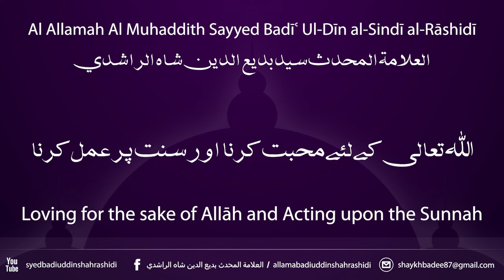العلامة المحدث بديع الدين شاه الراشدي | الله تعالى کے لئے محبت كرنا اور سنت پر عمل كرنا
Loving for the Sake of Allāh and Acting Upon the Sunnah | الله تعالى کے لئے محبت كرنا اور سنت پر عمل كرنا

Sayyed Badi' ud-Din Shah al-Rashidi | العلامة المحدث بديع الدين شاه الراشدي

Badi' ud-Din Shah bin Ihsanullah bin Rashidullah Shah bin Rashid ud-Din Shah bin Muhammad Yasin Shah bin Muhammad Rashid Shah ar-Rashidi al-Hussaini (10 July 1925– 8 January 1996), commonly known as Badi' ud-Din Shah al-Rashidi was a well known Muslim scholar, writer and book collector.

His Birth and Lineage
He is Sayyid Badee-ud-Deen Shah Ibn Ehsaanullaah Ibn Rashidullaah Shah Ibn Rasheed-ud-Deen Shah Ibn Muhammad Yaseen Shah Ibn Muhammad Raashid Shah ar-Raashidee al-Hussainee. He was born on 10th July 1925 corresponding to 1342H in Gowt Fadlullaah Shah (Present day Gowt Old Peer Jhandah) Province Haalaa, District Hydrabaad Pakistan.

His Education
He memorised the Qur’aan in three months and he memorised the whole of Soorah Noor on a camel Journey.

He studied:

    ‘Arba’een an-Nawawee’,
    ‘Bulugh al-Maraam’,
    ‘Mishkaat’,
    Kutub as-Sittah,
    ‘Muwatta Imaam Maalik’,
    ‘Muwatta Imaam Muhammad’ and,
    Parts of ‘Sharh Ma’anee al-Aathaar’ of at-Tahaawee

In Fiqh he studied up to ‘Hidaayah’ and in the Usool of Fiqh up to ‘Talweeh’, up to ‘Sharh Jaami’ in Nahw and a small part of ‘Abdul Ghafoor’. In Sarf he studied all the books.

His Teachers
Some of his teachers were:

    Shaykh Muhammad Ismaa’eel Ibn Abdul Khaaliq al-Afghaanee Sindhee,
    Shaykh Muhammad Madanee,
    Shaykh Muhibullaah Shah Raashidee (Older Brother)
    Abu Muhammad Abdul Haqq Bhawalpooree al-Muhaajar Makkee,
    Abul Wafaa Thanaaullaah Amritsari,
    Muhaddith Abdullaah Raupooree,
    ‘Allaamah Abul Ishaaq Naik Muhammad,
    The Muhaddith of his time, al-Allaamah Abu Sa’eed Sharf-ud-Deen Dehlwee